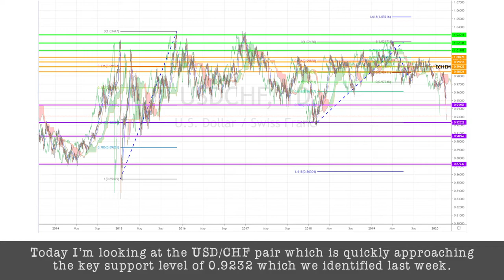March 9th, 2020 - USDCHF Breakdown